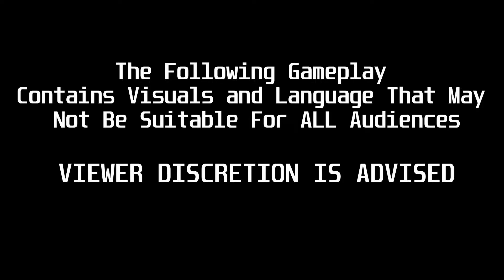Resident Evil 3 | Jill Valentine | v2 and v3 Cyberpunk Jill Outfit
Costume: Cyberpunk Jill v2 and v3

Mod Manager:
Fluffy Quack 5000

WeMod (Mr. Antifun)
(Microsoft App Store or Google)